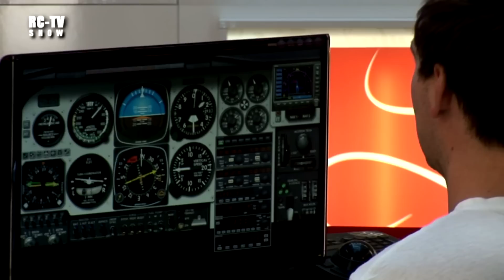RC KING and RCTV.cz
movie for showroom
 RCTV - Modelářský pořad  nejen pro modeláře.